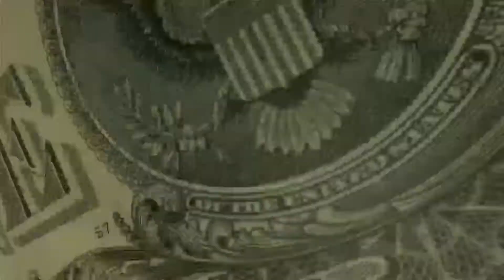MoneyGang Meech - Big Bandz (Shot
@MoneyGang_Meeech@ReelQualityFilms